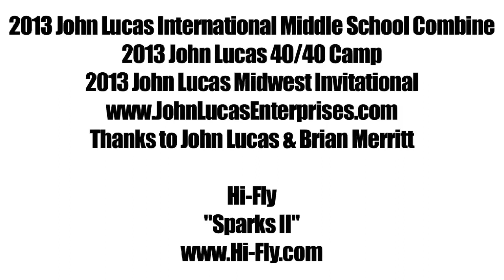Jarred Vanderbilt 14 YEAR OLD with Crazy Potential - Class of 2017 - John Lucas Camp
Jarred Vanderbilt is a 6'7 fourteen year old freshman who is considered a consensus top 5 player in the class of 2017.  Jarred Vanderbilt handles the ball well for his size, has a developing jumper, and slashes very well which makes him a very dangerous player on the offensive end.